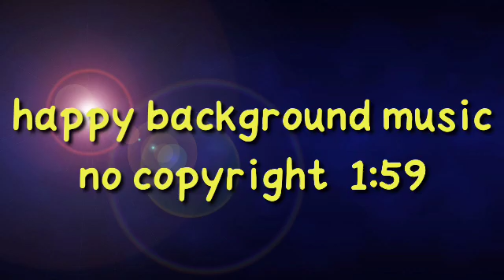Happy background music No Copyright 1:59 /Colourful music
No Copyright
This video is not created by me.
This video downloaded from other website.